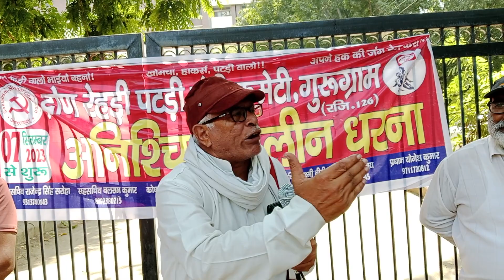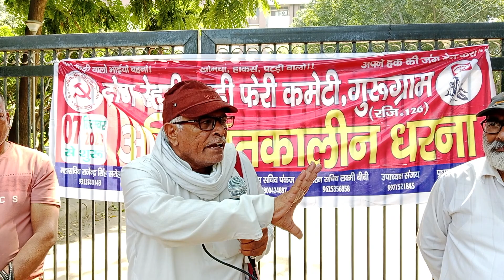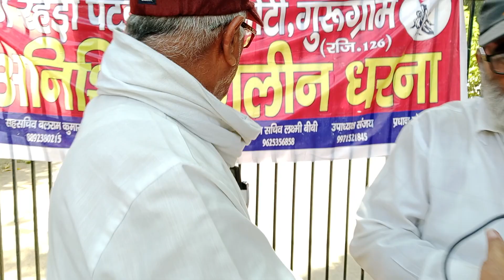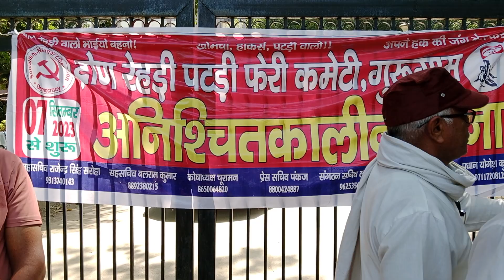रेहड़ी पटरी फेरी वाले साथी अपने आपको अकेला ना समझे